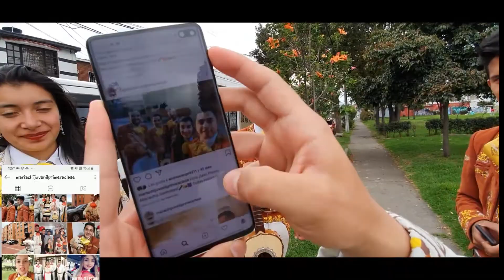Mariachi Juvenil Primera Clase Cumpleaños Laura TeamMauricio 20 Febrero Mariachis Bogotá